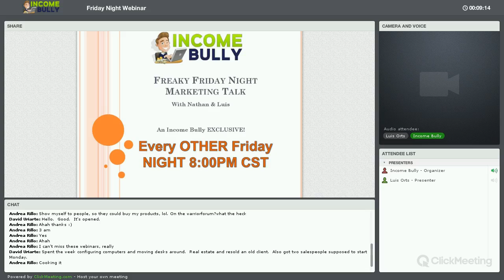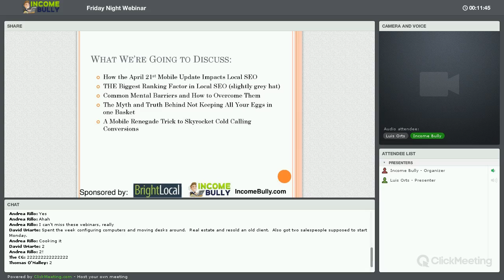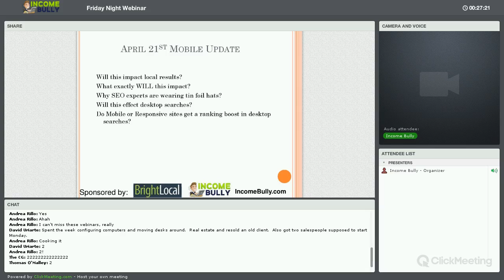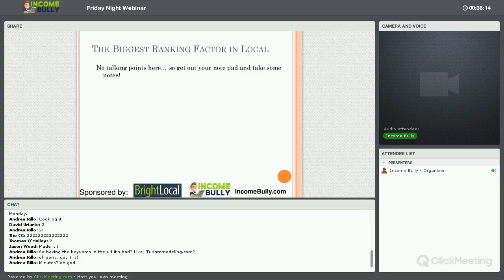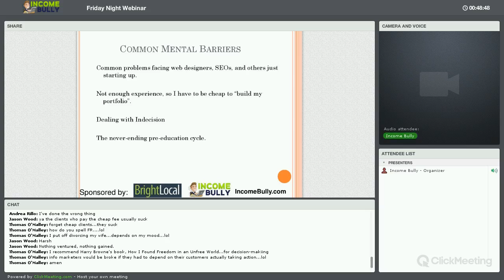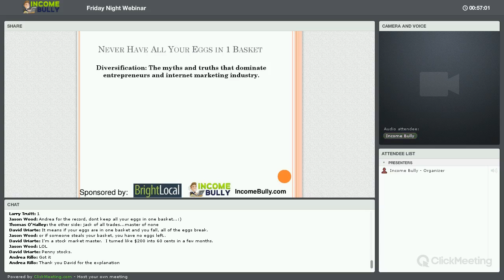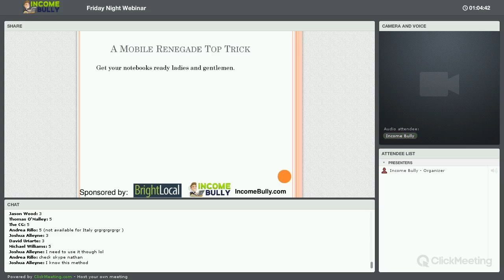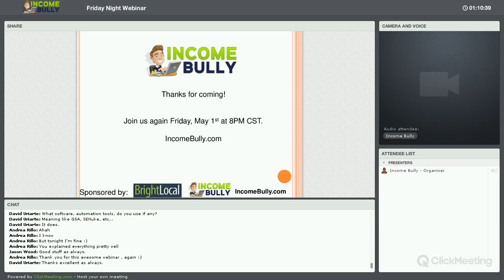Friday Night Webinar: Mobilegeddon, Local SEO, Mental Barriers, and MORE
Another Income Bully Webinar, this week discussing the April 21st mobile algorithm and what impact it will have on Local SEO. Also discussing a big trend and easy but not exactly white hat method for local SEO rankings. Overcoming mental barriers and diversification also discussed.